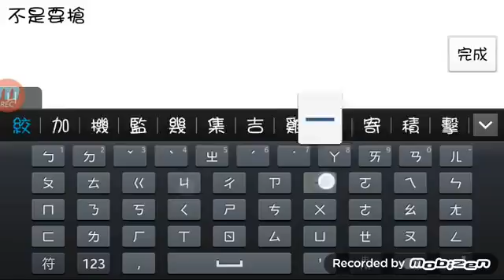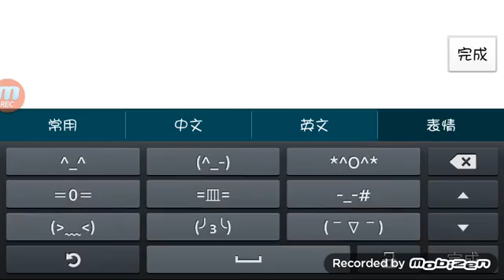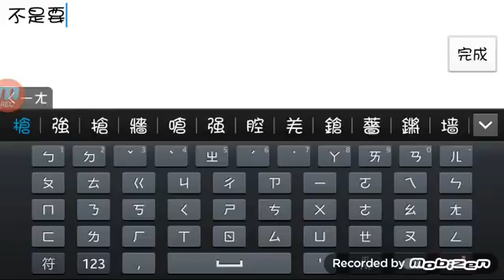全民槍戰生化模式遇Bug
大家好我是实况主V.T.G.是一个马来西亚的一个小小的实况主。 剪辑软件: 威力导演录制软件： MOBIZEN 直播软件: GUSHER .

我下了虛空.

瘋哥同我玩HaHa.